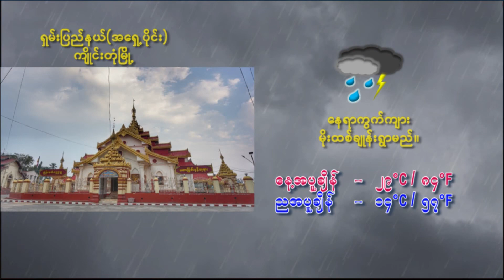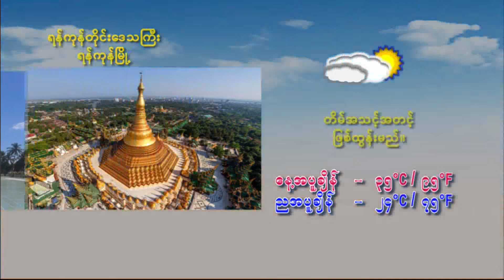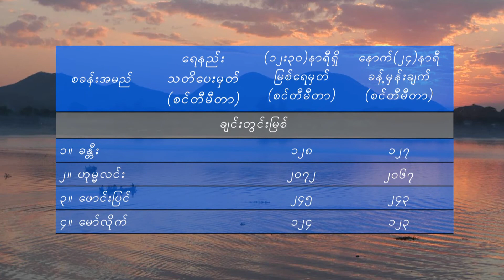วอนหลวงพ่อรวย - มนต์แคน แก่นคูน (เวอร์ชั่น ปู โลกเบี้ยว)